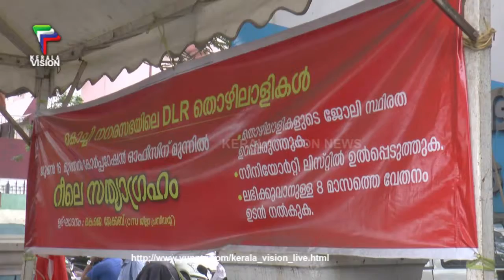കേരളാ വിഷന്‍ മെട്രോ ന്യൂസ്‌ | KERALA VISION METRO NEWS 04-07-2016